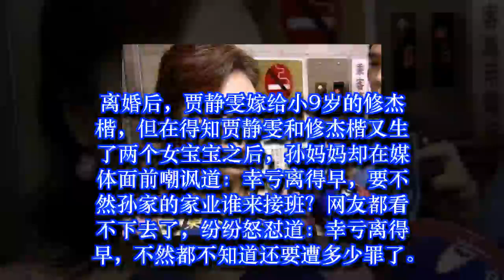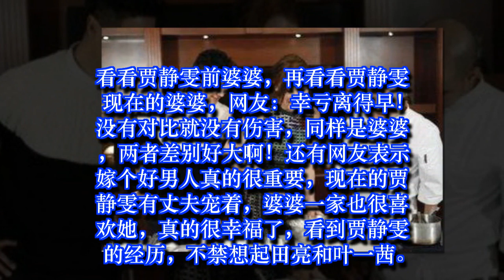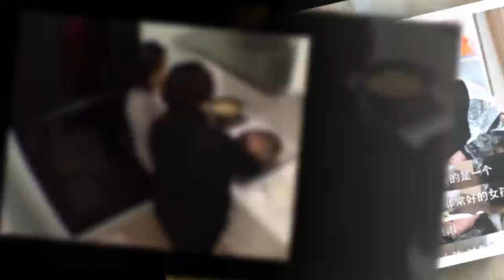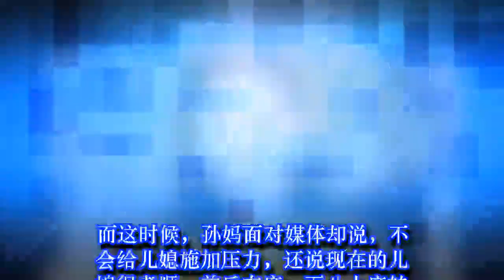看看贾静雯前婆婆，再看看贾静雯现在的婆婆，网友：幸亏离得早！